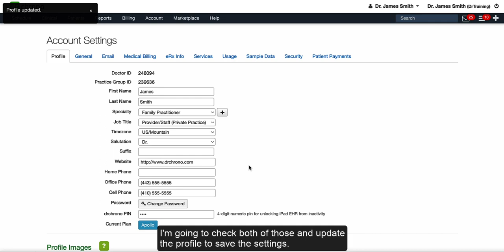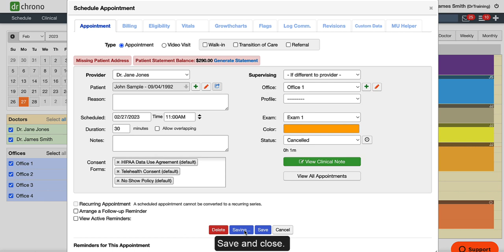Training: DrChrono Scheduling | Hide Cancelled and Rescheduled Appointments